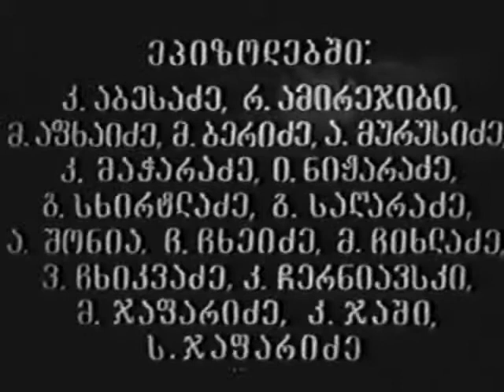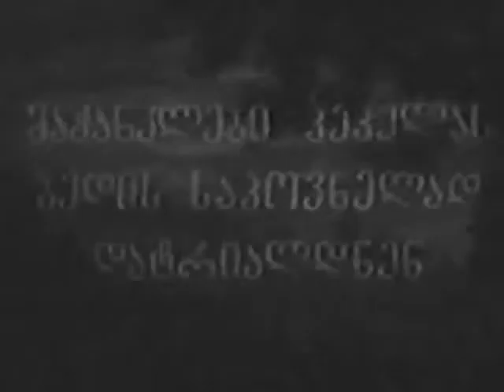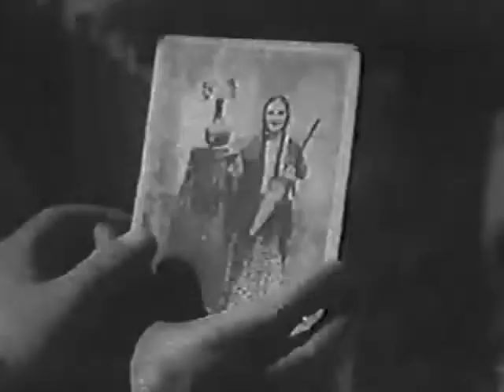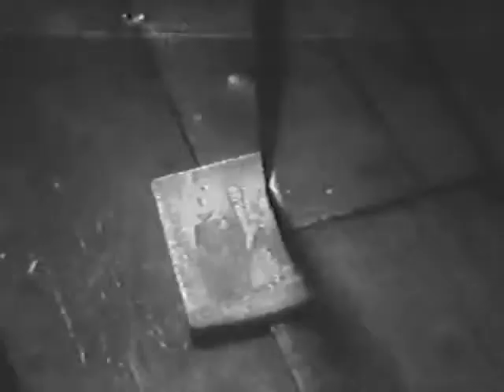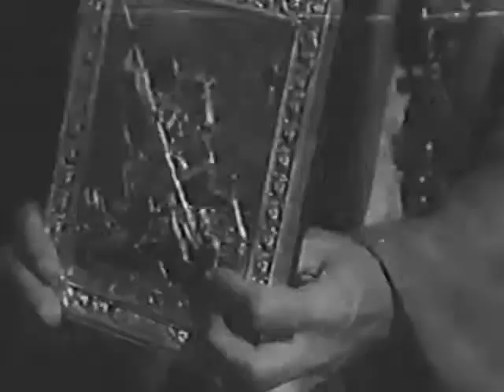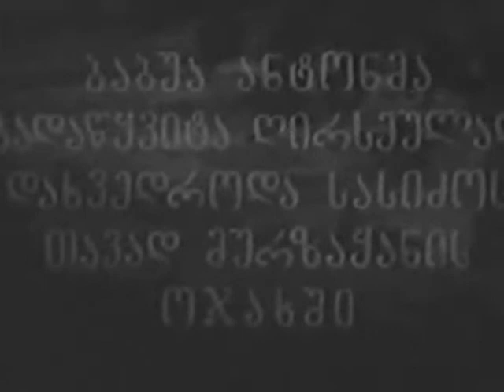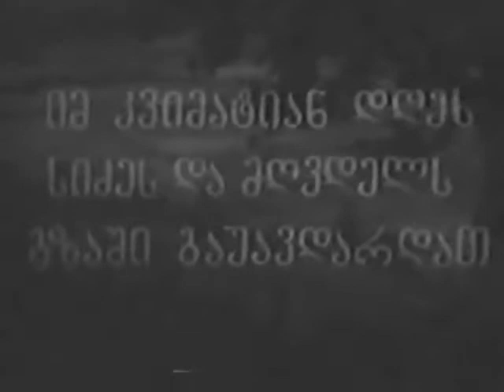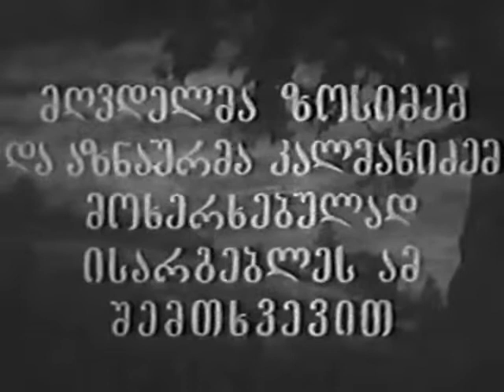დაკარგული სამოთხე 1938